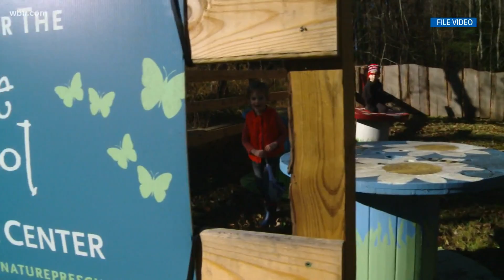Ijams Nature Preschool classes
The Nature Preschool at Ijams Nature Center brings learning outside. Visit ijams.org for more information. June 18, 2020-4pm.